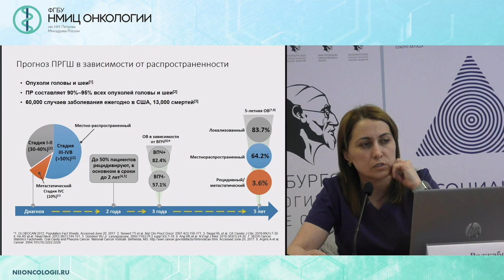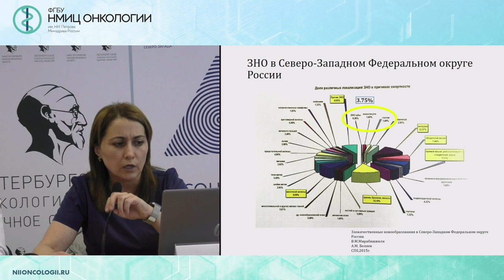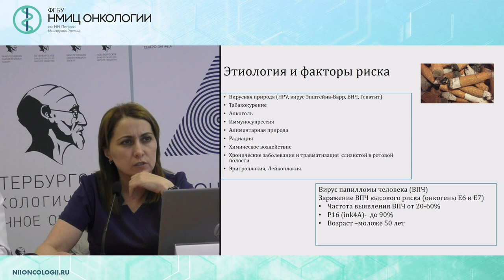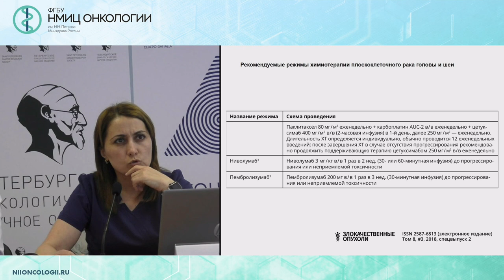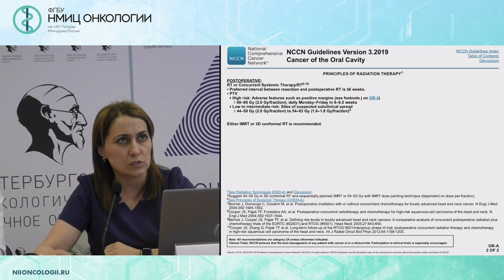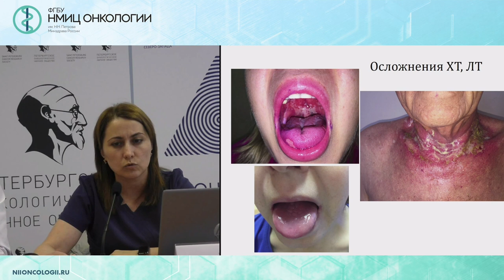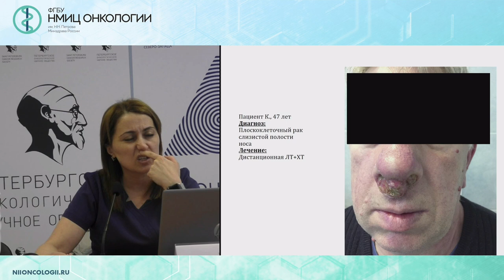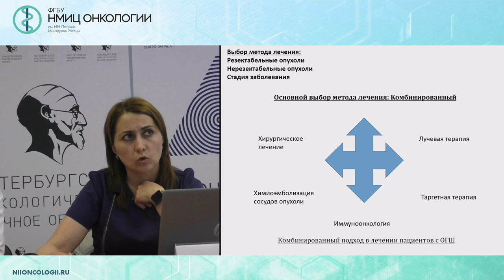Особенности ведения пациентов с плоскоклеточным раком головы и шеи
Раджабова Замира Ахмедовна – к.м.н., заведующий хирургическим отделением опухолей головы и шеи- врач - онколог ФГБУ «НМИЦ онкологии им. Н.Н. Петрова» Минздрава России, Санкт-Петербург

Вебинар «Плоскоклеточный рак головы и шеи.
Итоги проведенной акции ранней диагностики ОГШ»